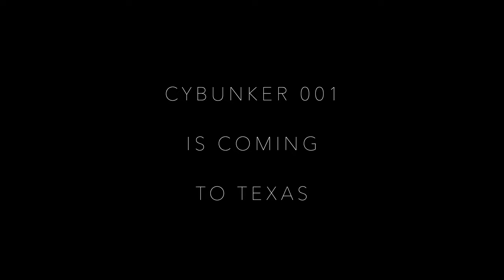“CYBUNKER” LARS CORP Austin, TX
CYBUNKER in Austin, TX. Off-Grid Living.

The LARS Adu-1 (CYBUNKER) is a modular architecture that can be deployed as a high tech depot, or a secondary unit, or an off grid residence. Thanks to its rigid steel monocoque structure and aerodynamic shape, CYBUNKER is able to withstand the toughest environmental conditions, while it's state-of the art circular infrastructure creates a micro grid capable of insuring self-sustenance in the most isolated sites, or an auxiliary system for on-grid dwellings.

Inside, a bi-fold tailgate reveals a 465 sq. ft. car port able to accommodate an array of vehicles including trucks that don't fit in standard garages. For more extreme or hostile environments the depot can be equipped to function as an airlock. Allowing a safe transition between exterior and interior. Thanks to it's inherently open, monocoque architecture, 1,365 sq. interion layout of the Cybunker can be customized to serve limitless functions, including an apt, shelter, storage, or other commercial uses.  While maximally protective, the unit features panoramic views through it's lateral windows made of armored glass with skylights allowing additional sunlight to enter the space.

Whether sited on the most remote location, or as a man-cave on a suburban lot, CYBUNKER guarantees a versatile and futureproof system that can be deployed to withstand the toughest demands.